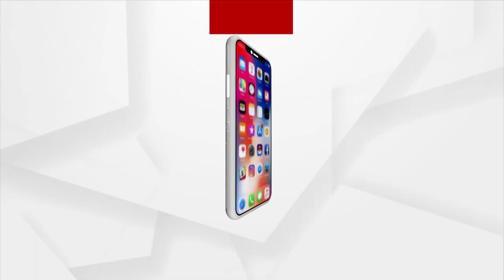ସମ୍ପତ୍ତି ପାଇଁ ବାପାକୁ ବଳିଦେବାକୁ ପୁଅର ଉଦ୍ୟମ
ସମ୍ପର୍କରେ ଲାଗିଲା କଳଙ୍କ । ସମ୍ପତ୍ତି ପାଇଁ ବାପାକୁ ବଳିଦେବାକୁ ପୁଅର ଉଦ୍ୟମ । କଳାହାଣ୍ଡି ଜିଲ୍ଲା ଜୟପାଟଣା ଥାନା କଲମପୁର ଫାଣ୍ଡି ବେଳପଡ଼ାରେ ଘଟିଛି ଏଭଳି ଲୋମଟାଙ୍କୁରା ଘଟଣା ।